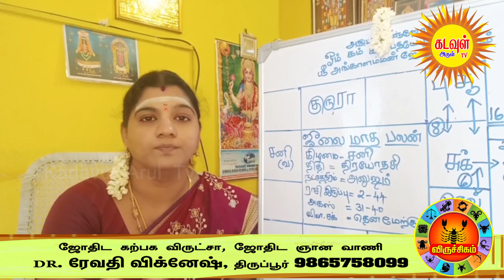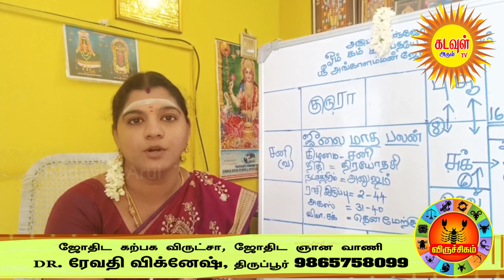ஜூலை 2023 மாத ராசிபலன் Viruchikam July month rasi palan 2023 Aani -AAdi -matha rasi palan 2023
video will be live at:

 ⭐Sani Vakra Peyarchi Rasi Palan 2023 வழிகாட்டி ஜோதிடர் மீனாட்சி பரமகுரு

 • Sani Vakra Peyarc...
⭐குரு பெயர்ச்சி பலன் பரணி நட்சத்திரத்தில் திதி யோக கரண ஆராய்ச்சியாளர் ஆசிரியர்
சௌபாக்யம் மணிவண்ணன்,

 • குரு பெயர்ச்சி பல...
⭐பலன்தரும் பரிகாரங்கள் பரிகார ஜோதிடர் ஜே .ரெத்தினகுமார்

 • Rahu Ketu Peyarch...
⭐Sani Vakra Peyarchi Palan 2023 KRISHNAN RAJAGOBALAN

 • Rahu Ketu Peyarch...
⭐Rahu Ketu Peyarchi 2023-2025 ந.ரெங்கநாதன்

 • Rahu Ketu Peyarch...
⭐Kottayur N. Siva subramaniyam

 • Kottayur N. Siva ...

⭐சனி வக்ர பலன்கள் 2023 Jothida Sironmani Astro. R.RAJAKUMAARI

 • சனி வக்ர பலன்கள் ...